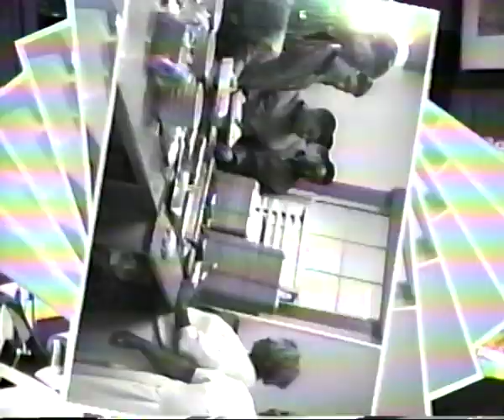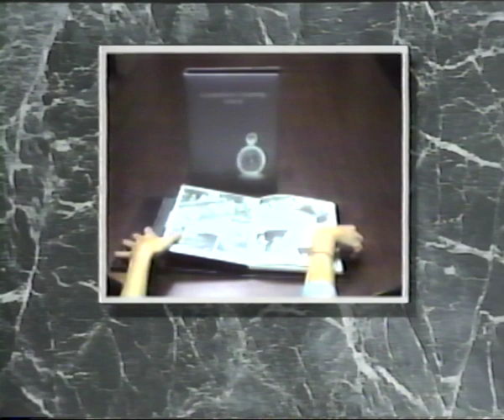FUMA VIDEO YEARBOOK 90-91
Fork Union Military Academy's Video Yearbook from the 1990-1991 School Year.  This was my freshman year.  I was there for 4 years, and have video yearbooks for all 4.  I'm not sure how long they did video yearbooks after that, if at all.  I'll have the others on this channel soon - so